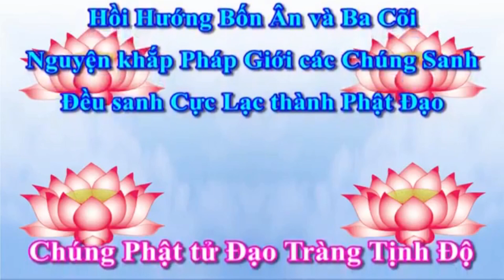Người niệm Phật không buông bỏ, thì họ cũng không được vãng sanh được.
Tập 353
Chủ giảng: Tịnh Không Pháp Sư

Có muốn đi hay không? Nếu thật muốn đi, thì đối với thế giới này không còn lưu luyến.
 Ở thế giới này sống một ngày biết một ngày, tuỳ duyên độ nhật, buông bỏ vạn duyên, nhất tâm nhất niệm chỉ tư duy về thế giới tây phương Cực Lạc, đây gọi là nhớ nghĩ đến Phật. Chỉ niệm câu danh hiệu này, đây gọi là niệm Phật, là nhớ Phật niệm Phật. Khi nào có thể vãng sanh? Từ một ngày cho đến bảy ngày. Nhanh thì một ngày, chậm thì bảy ngày. Nếu thật muốn đi, thật muốn vãng sanh. Vậy tại sao không thể vãng sanh? Đối với thế gian này có lưu luyến. Còn có ngày mai, còn có sang năm. Như vậy thì không thể một ngày đến bảy ngày. Đó là gì? Đó là mê chấp, là chướng ngại. Chúng ta phải chặt đứt hết những chướng ngại này, không nên đem nó để trong lòng. Như vậy là tu tịnh nghiệp đã thành công rồi. Nếu còn tồn tại những chướng ngại này, tất cả những điều này đều dẫn đến phiền phức. Trong kinh điển các bậc cổ đức thường nói: “một niệm tương ưng một niệm Phật, niệm niệm tương ưng niệm niệm Phật”. Nhưng niệm chúng ta luôn không tương ưng, từ trước giờ cũng chưa từng nghĩ. Nguyên nhân không tương ưng là gì? Rốt cuộc vì sao không tương ưng? Vì sao người khác tương ưng còn tôi thì không? Nên chúng ta cần phải thường phát hiện vấn đề và giải quyết vấn đề, đây là trí tuệ. Toàn bộ chướng ngại đều giải trừ hết. Vấn đề của chúng ta đã được giải quyết.
      Chúng ta ở thế gian này, thế gian này là gì? Thế gian này chính là thế giới Cực Lạc. Từ đâu hiện rõ điều này? Hiện ra ở nét mặt hạnh phúc vui vẻ của quý vị, từ chỗ quý vị thật sự nhìn thấy Phật A Di Đà mà hiện thị ra. Phật A Di Đà ở đâu? Tâm của chúng ta là Phật A Di Đà, nên quý vị xem tất cả chúng sanh đều là Phật A Di Đà, nguyện của quý vị là Phật A Di Đà, nên quý vị xem tất cả chúng sanh đều là Phật A Di Đà. Vì sao vậy? Vì cảnh tuỳ tâm chuyển. Nếu cảnh giới quý vị chưa chuyển được, nên cái gì cũng đều không phải. Buông bỏ không dễ, mà nhìn thấu suốt càng khó. Thật sự nhìn thấu thì buông bỏ sẽ rất dễ. Không buông bỏ được, chúng ta nhận thấy không buông bỏ chính là không nhìn thấu suốt, không hiểu thấu triệt chân tướng sự thật. Sao lại còn tập khí lỗi lầm này chướng ngại ta?
Vãng sanh thế giới Cực Lạc, phương pháp rất đơn giản, chính là một câu danh hiệu. Câu danh hiệu này có thể đoạn tận vọng tưởng, phân biệt, chấp trước. Không phải thật sự diệt tận, nhưng cũng phải niệm để làm cho nó không khởi tác dụng. Đây là gì? Là chế phục phiền não, sanh vào cỏi phàm thánh đồng cư.
       Nếu thật sự bỏ nó, đoạn tận nó, như vậy không phải là cõi đồng cư mà là cõi phương tiện hữu dư, cõi thật báo trang nghiêm. Chúng ta niệm Phật, bình thường được coi là rất siêng năng, mặc dù một ngày niệm mười danh Phật hiệu, hoặc giống như Hoàng Niệm Tổ, thật hiếm thấy, một ngày niệm 40 vạn danh Phật hiệu, nhưng nếu như ông không buông bỏ, thì không vãng sanh được. Chứ chẳng phải ai niệm Phật cũng được vãng sanh đâu. Người niệm Phật không buông bỏ, thì họ cũng không được vãng sanh được. Trong pháp thế gian hay Phật pháp, chỉ cần có một điều chưa buông bỏ, phước báo họ lớn, ít tạo ác nghiệp thì họ được sanh thiên, hoặc đầu thai về lại cõi người. Nếu tạo nhiều ác nghiệp hơn thiện nghiệp, họ sẽ đầu thai vào trong ba đường ác.Điều này pháp sư Quán Đảnh nói rất rõ ràng, người niệm Phật có một trăm loại quả báo không giống nhau. Chúng ta niệm Phật là vì sao? Vì sao niệm Phật, vì sao cầu sanh thế giới Cực Lạc? Điều này nên học ngài Huệ Năng là không sai. Vì sao tôi niệm Phật cầu sanh thế giới Cực Lạc? Vì để làm Phật. Tôi vì điều này chứ không vì điều gì khác. Vì sao phải làm Phật? Vì phổ độ chúng sanh. Chỉ có thành Phật mới có trí tuệ, thần thông, năng lực để giáo hoá tất cả chúng sanh. Nguyện này với nguyện của Phật A Di Đà và nguyện của chư Phật Như Lai trong mười phương hoàn toàn tương đồng. Không phải cầu an lạc cho chính mình, không phải vì thăng quan phát tài cho mình, không phải vì mình được đại phước báo đại trí tuệ, không phải. Nếu có điều nào vì mình, chính là chướng ngại.